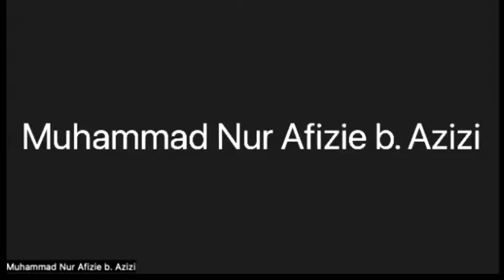(PEC700) REFLECTIONS - ANTI-BULLYING SOCIETY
ANTI- BULLYING SOCIETY

1) FADZRINAH NATASYA BINTI MOHD USTAR (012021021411)

2) NOOR AIN KHAN BINTI AAMIR KHAN (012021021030)

3) MUHAMMAD NUR AFIZIE BIN AZIZI (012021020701)

4)MUHAMMAD ZA'ABA B MAZLAN (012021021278)